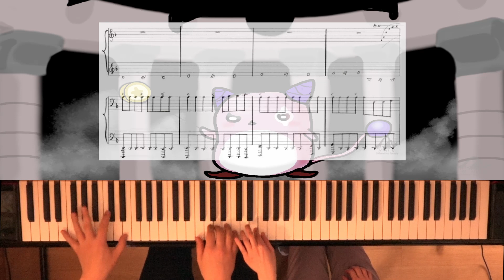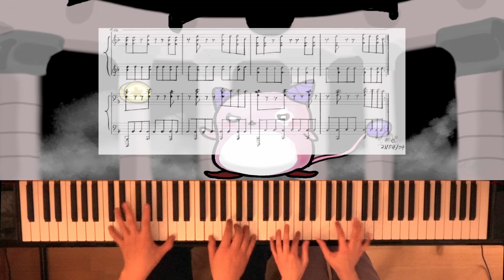[피아노 포핸즈] 메이플스토리 보스, 핑크빈 BGM - Memories Factory